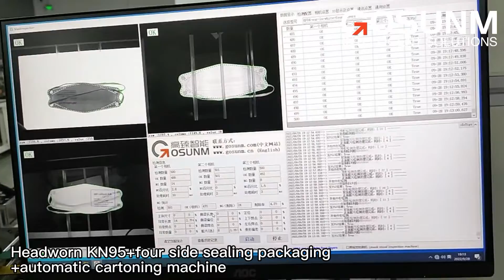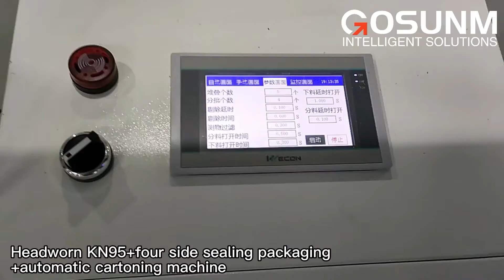KF94 mask machine(headwear)+four side sealing packaging+automatic cartoning machine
Gosunm provides a one-stop solution, fully automatic head-mounted kf94 mask machine, equipped with four-side sealing packaging and cartoning machine.

Frequent problems:
1. Q:Are you a factory or trading company?
A: We are a factory which license of import &export.

2. Q: Where is your factory located? How can I visit there?
A: Our factory is located in Dongguan City,Guangdong province China. The nearest airport is Shenzhen airport(30mins driving)

3. Q: How long is the warranty period?
A: Perfect after-sales service, one year machine warranty free replacement of accessories

4. Q: How about the installation? Do you have after-sale service?
A: We will send professional technician to your company to install the machine and train your staff until they could operate the machine independently.

5. Q:How long we will get the machine?
A: Delivery time up machine machine model, standard machine normally can shipping out within 10days, special machine up to our PI confirmed delivery date And after shipping you just need wait the ship container arrived to you.

6. Q: Why should we choose your company?
① Certified company with CE certificates.
② Machinery and equipment professional manufacturer for 13 years
with more than 130 advanced patents.
③ Chinese,English,and Korean lanquages manualand we provide a complete
machine assemble video.After-sales enaineers are available at 24 hours on line
④ The machines are sold overseas and we have agencies in many
countries,which can provide on-site installationcommissioning and maintenance services.